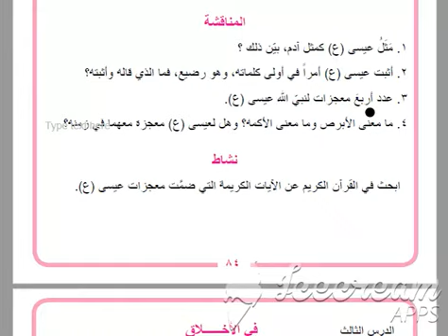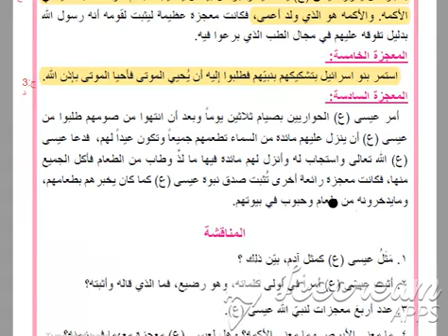الثاني المتوسط التربية الإسلامية : معجزات النبي عيسى ع -3